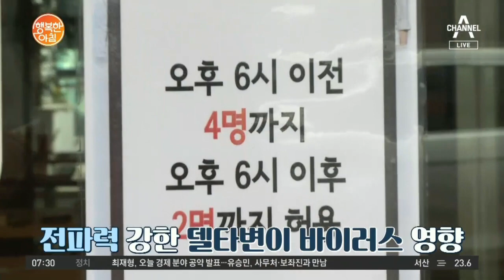정부 '위드 코로나'는 아직 시기상조 | 행복한 아침 648 회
4차 대유행 정점은 8말9초